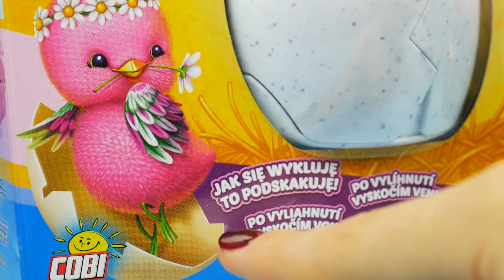LOL Surprise • Jajeczka z kurczaczkami • Little Live Pets • Openbox i bajki po polsku